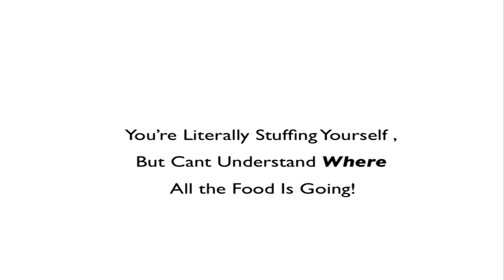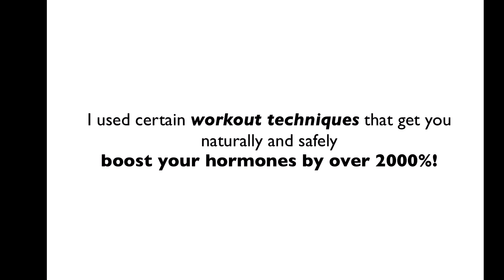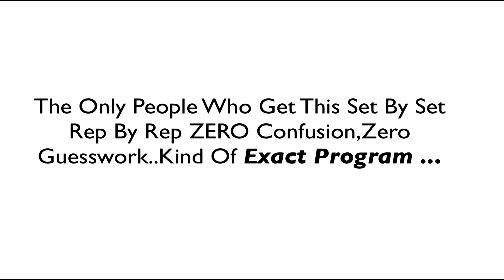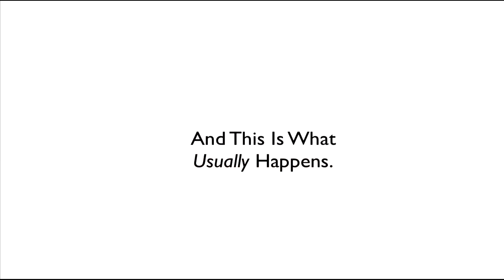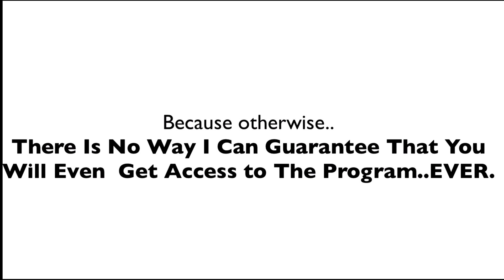The Secret To Gaining Weight Without Eating More Food?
How can an ectomorph really gain weight?Stuff yourself with all sorts of excess calories? NO!I show how to really make a skinny to buff transformation without stuffing yourself with food--With just your workouts!